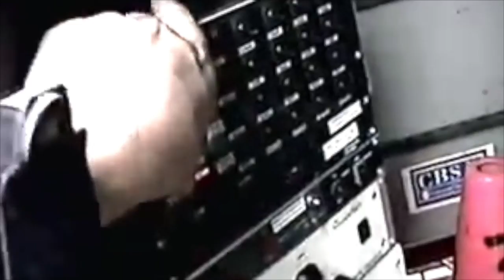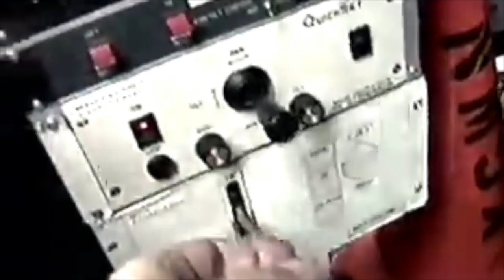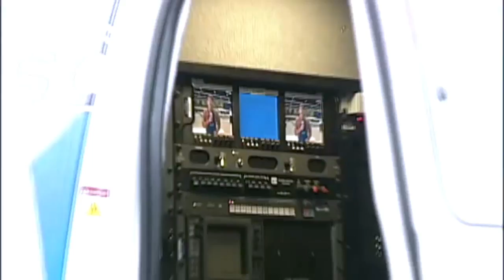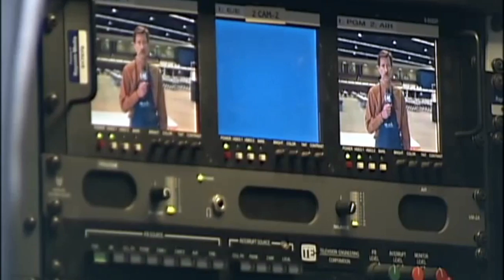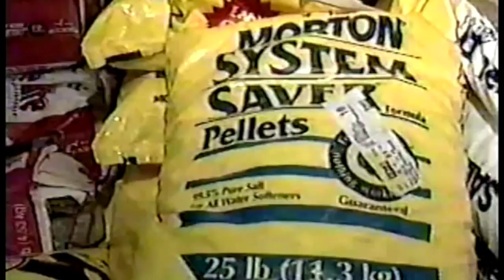Live Shot Compilation